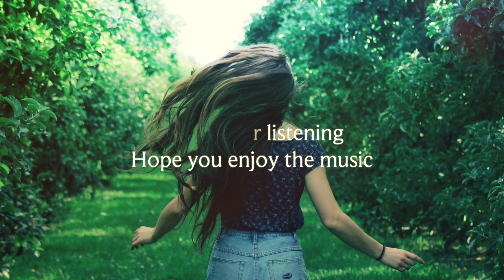happiness is about enjoying what you have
Happiness is not about getting all you want. It’s about enjoying what you have …

✅ For using this track, please read through the details below and copy it to your video description:

(copy & paste)
⭐ This posted music in this video has been verified. You may feel free to use it in any of your YouTube videos. Please contact the artist if you wish to use the music on any kind of projects outside of YouTube. When you are using this track, you need to credit the related artist and creator. We simply ask that you put this in your video description:

🎶 Title | Lucid Green - closer

📸 Photo Credit | Noelle Otto

📩 DM for music & artworks promotion

❤️ Music evokes emotion and emotion bring its memory